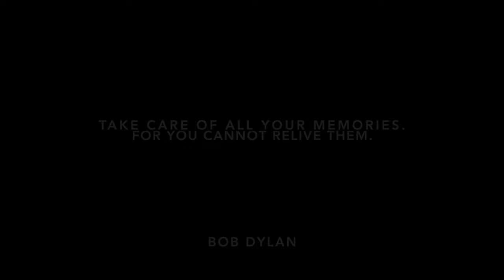4K RBD HOUSE